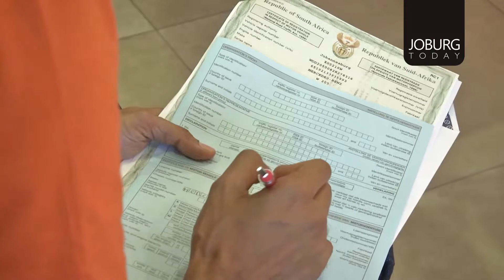THE ISSUE - CRIME STATS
On the 26th of April, JMPD released the March crime statistics. We speak to a criminologist, as well as the public on the issue.